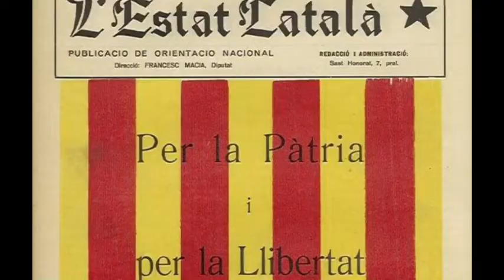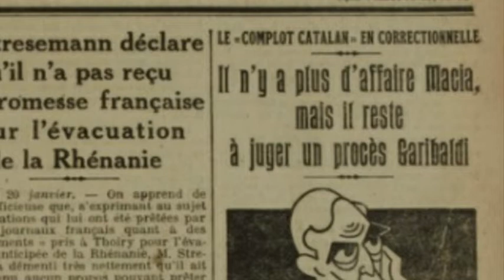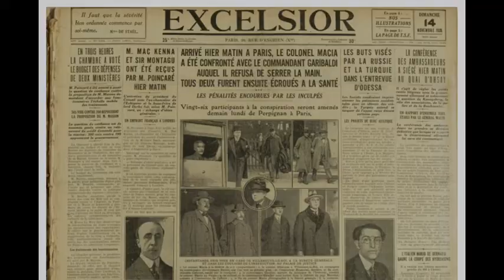HACIA LA GUERRA CIVIL 27. LA INVASIÓN FALLIDA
En 1926, Francesc Maciá, al mando de unos pocos centenares de hombres, intentará una invasión de Cataluña desde Francia. Que será conocida como el Complot de Prat de Molló.

Amazon América

Amazon España